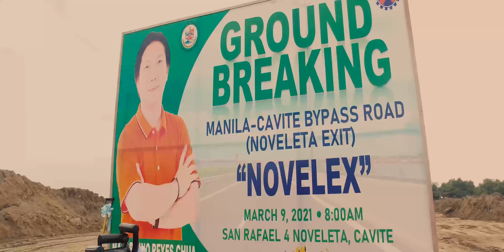NOVELEX Groundbreaking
Noveleta-CAVITEX Expressway
San Rafael IV, Noveleta Cavite